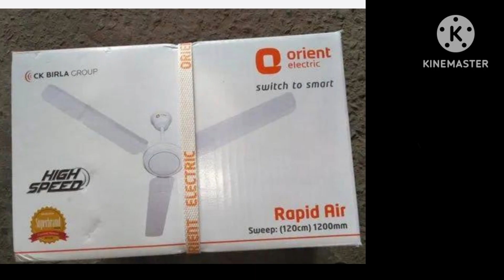Best ceiling fan Top No. 1🔋💰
best no. 6 ceiling fan  ? Crompton / orient/ bajaj/usha/SEC/HAVELLS /

Hello Friends  ! welcome back to our electric channel . I hope this video may helps you 😊😊

 FAN  ?

CROMPTON.
ORIENT.
BAJAJ.
USGA.
SEC.
HAVELLS.

⚠️ WARNING.

High voltage⚡️ can damage your life ! lam a professionals in my work  ! some works can be Dangerous  ! And for that you don't riks  !   You Should take care or precautions the experiment or work . ...